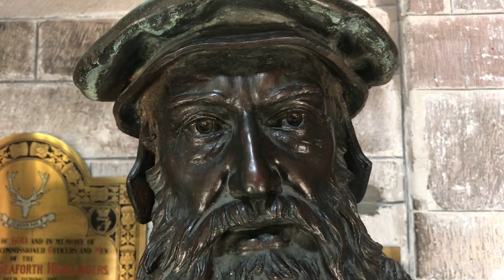An Ohio Choir Brings Edinburgh’s St. Giles’ Cathedral to Life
Hello from Edinburgh! I’m in Scotland’s most important church: St. Giles’ Cathedral. This place is filled with Scottish history and pride — and today, it’s also filled with the sounds of a visiting choir from America (Capriccio Columbus, from Ohio).

Edinburgh is packed with tourists who all seem to stick to the touristy zones. This clip illustrates how to fill your days with fun travel memories. You just need to take a few steps away from the crowds, know the context of what you’re looking at, and take advantage of local information — so you’re there when the choir sings (or for whatever is slated to happen).

You can pick up a copy of the Rick Steves Great Britain guidebook Happy travels!